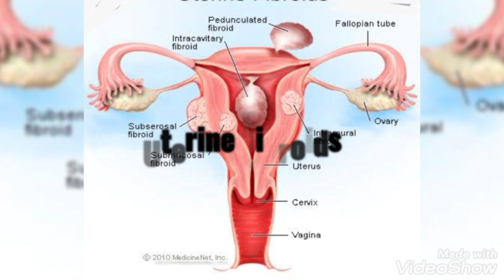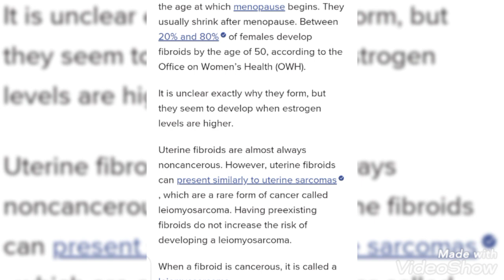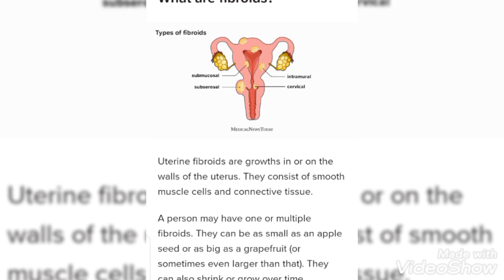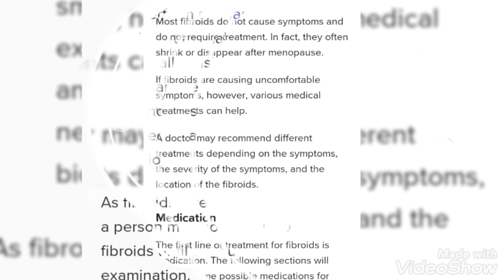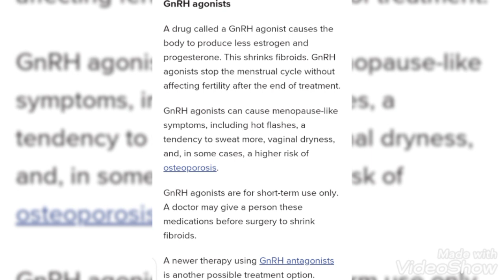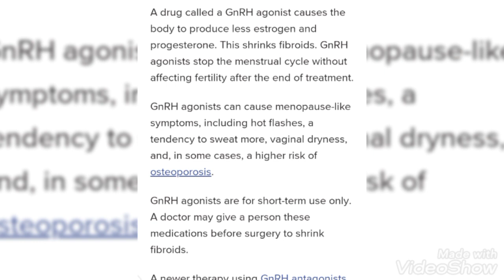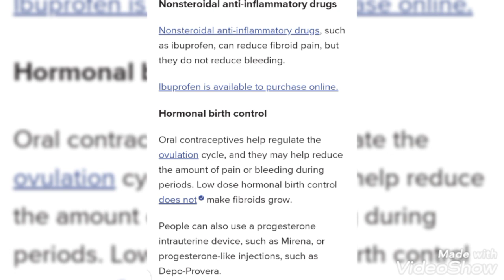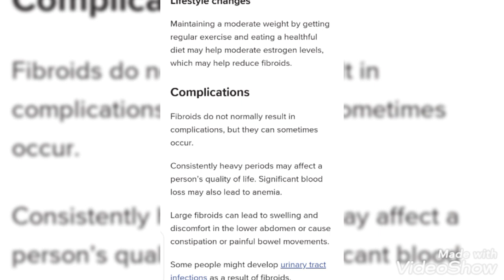Uterine Fibroids/ یوٹرائن فائبرائڈز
فائبرائیڈز کیا ہیں ؟ اقسام،وجوہات اور یومیو علاج۔